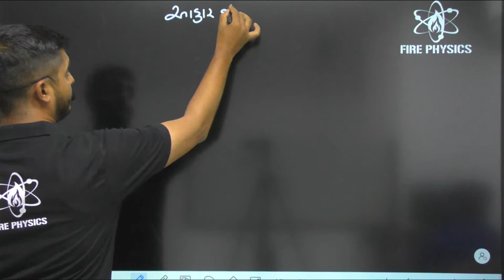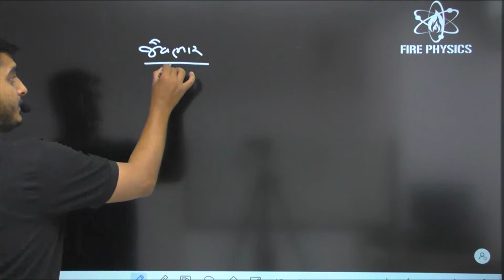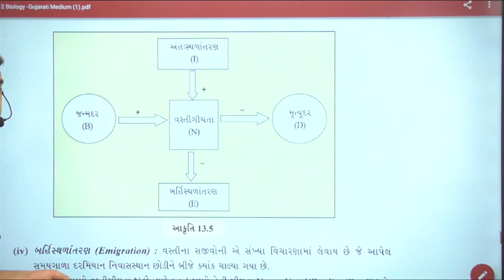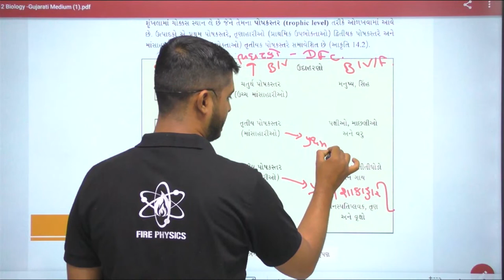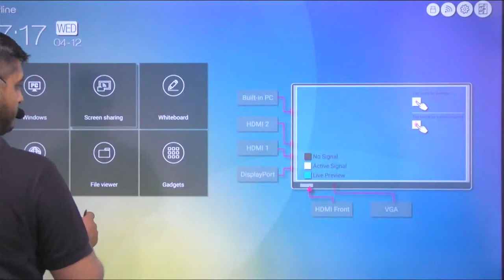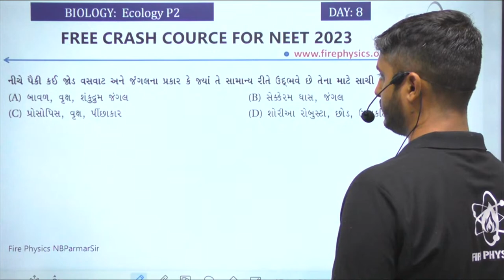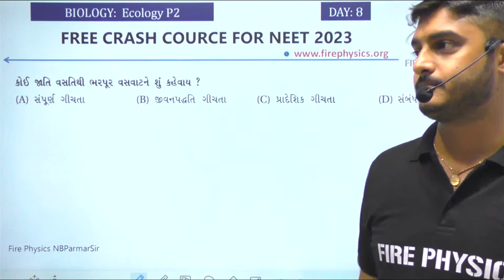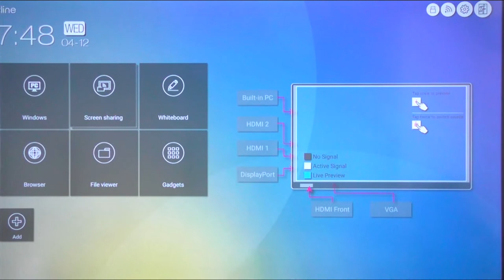NEET 2023 FREE Crash course | Biology | Golden Topic: Ecology part 2 | NBParmarSir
Day 8 Biology

Important Play List of PHYSICS by NBParmarSir

N.B.ParmarSir
Founder of Fire Physics
Exp. 19 Years
Gold Medalist B.E